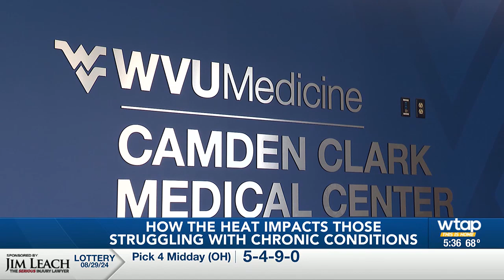How the heat impacts chronic illnesses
Those with chronic illnesses are hit harder by the heat and humidity.